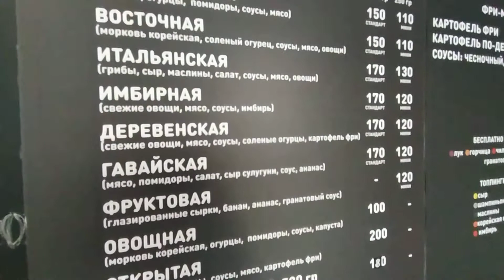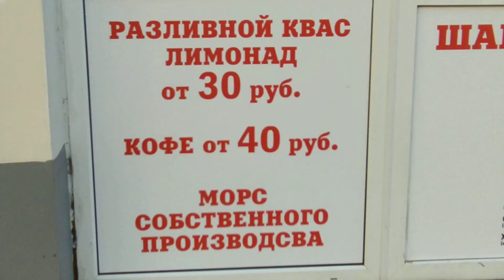Бистро VLAVASHE ВЛАВАШЕ (г.Тверь, 18.06.21)!!!